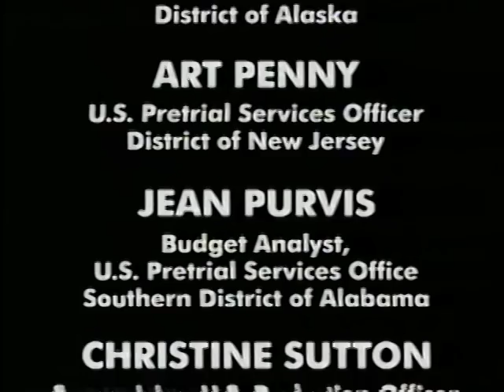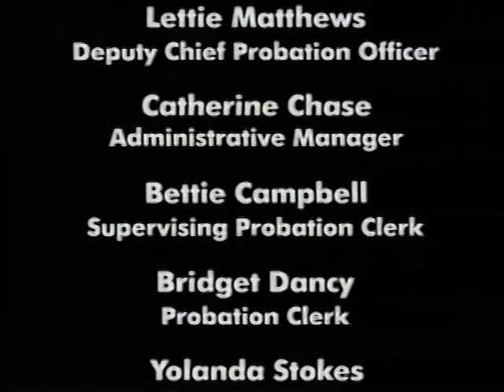First Line Safety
AVA19949VNB1

Safety Series: Home Contacts This video is a training tape for CEDs probation office support staff training, and is used at the CED First Line training program. It has three scenarios that are used in training to enhance the observation skills of support staff.